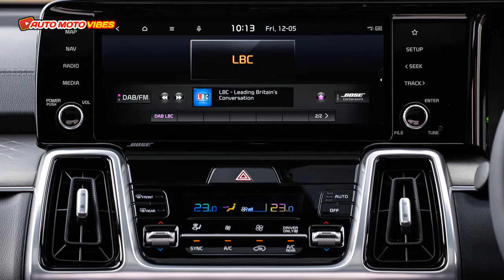New Kia Sorento ‘Edition’ PHEV 1.6 T-GDi AT (2023-2024) - Top 3-Row Family SUV!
This is Kia Sorento 'Edition' Plug-In Hybrid with 1.6 Turbocharged Petrol Plug-In Hybrid, 19" Alloy Wheels, Remote Smart Park Assist (RSPA), 10.25" Touchscreen Satellite Navigation featuring Kia Connect, Black Nappa Leather Upholstery, Panoramic Sunroof with Tilting & Sliding Function with
Automatic Electric Roll Blinds, Customisable Head-Up Display (HUD), Ventilated Front Seats, Bose™ Premium Sound System with 12 Speakers,
360° Around View Monitor, and Blind-spot Monitor Camera. Pricing starting from ￡56,995.